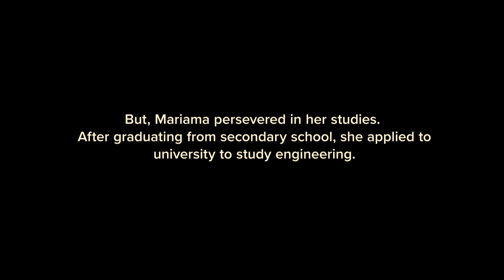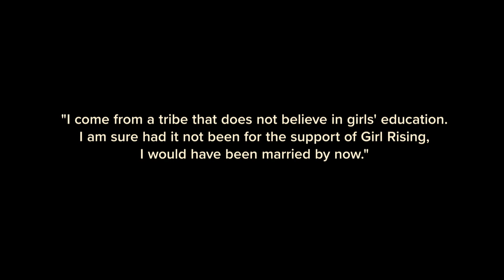Where Are They Now | Mariama from Sierra Leone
When you first met Mariama, our GirlRising from Sierra Leone, she had her own radio show and and was studying hard in school. Today, she is earning a university degree in engineering and continues to do media work in her free time.

About the Girl Rising film:
From Academy Award-nominated director Richard E. Robbins, award-winning Documentary Group, Vulcan Productions and Intel Corporation comes Girl Rising - an innovative new feature film about the power of education to change a girl -- and the world.

Meryl Streep, Anne Hathaway, Selena Gomez, Cate Blanchett, Kerry Washington, Chlöe Moretz, Priyanka Chopra, Salma Hayek and Alicia Keys contribute voice performances to the film, which features original music from Academy Award winner Rachel Portman, in collaboration with Hans Zimmer.

The film spotlights unforgettable girls like Sokha, an orphan who rises from the dumps of Cambodia to become a star student and an accomplished dancer; Suma, who composes music to help her endure forced servitude in Nepal and today crusades to free others; and Ruksana, an Indian "pavement-dweller" whose father sacrifices his own basic needs for his daughter's dreams. Each girl is paired with a renowned writer from her native country. Edwidge Danticat, Sooni Taraporevala Aminatta Forna and others tell the girls' stories, each in it's style, and all with profound resonance.

These girls are each unique, but the obstacles they faced are ubiquitous. Like the 66 million girls around the world who dream of going to school, what Sokha, Suma, Ruksana and the rest want most is to be students: to learn. And now, And now, by sharing their personal journeys, they have become teachers. Watch Girl Rising, and you will see: One girl with courage is a revolution.